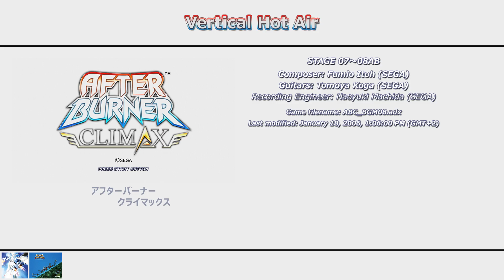Vertical Hot Air | AFTER BURNER CLIMAX In-game OST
Music from AFTER BURNER CLIMAX. Extracted by Nicolaas Hamman.

Original Music Credits:
Composer: Fumio Itoh (SEGA)
Guitars: Tomoya Koga (SEGA)

From "AFTER BURNER 20th Anniversary Box"

Info Courtesy of VGMdb and my findings.

Image adapted from SEGA RETRO

Music probably belongs to SEGA.